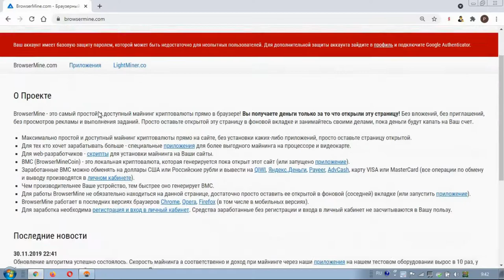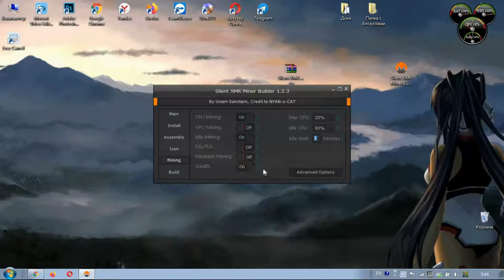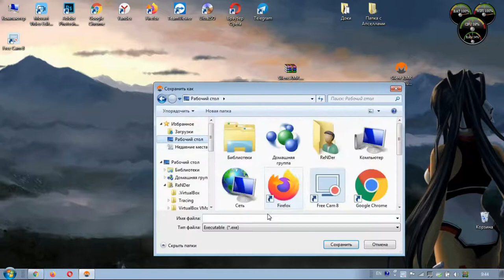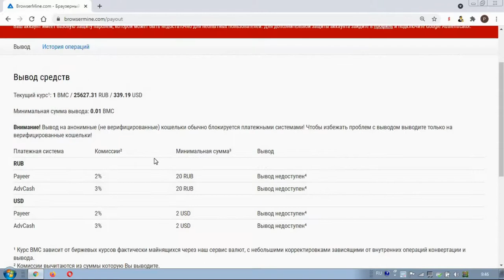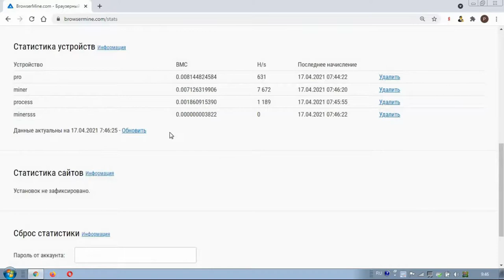Как сделать скрытый майнер, Скрытый Майнер SilentXMRMiner v1 5 1 ДЕКАБРЬ 2021 АКТУАЛЬНО